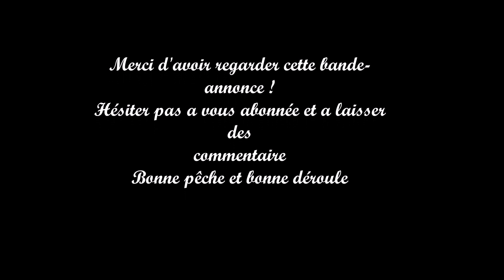Bande annonce carp run hiver 2017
Bonjours voici une bande-annonce de départ en direct en hiver 2017 !